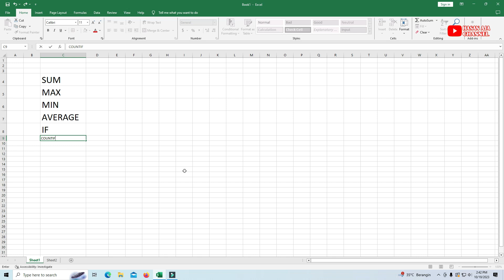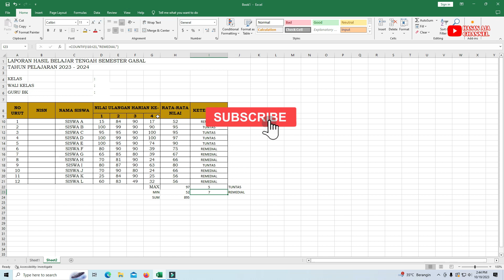Rumus Excel Apa Saja yang Sering Di Gunakan Untuk Merekap Nilai Siswa